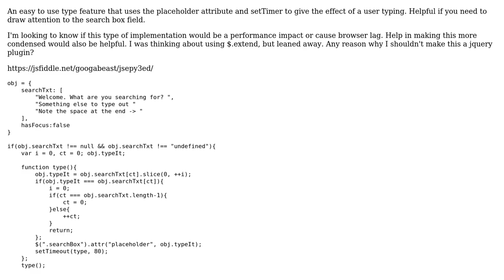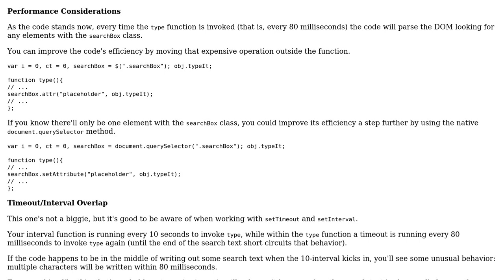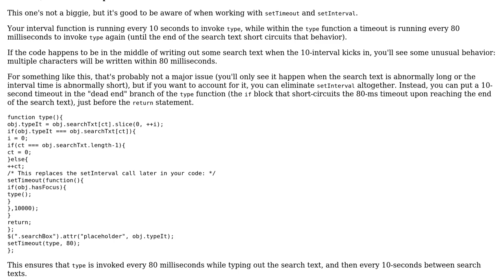Code Review: A script that uses placeholder attribute to show a typing effect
With thanks & praise to God, and with thanks to the many people who have made this project possible! You are responsible for your own actions.